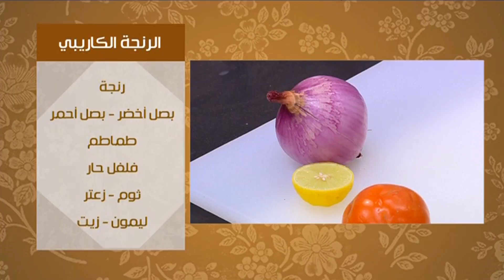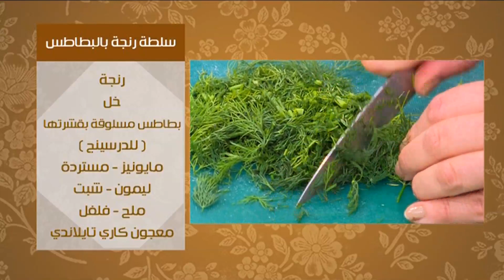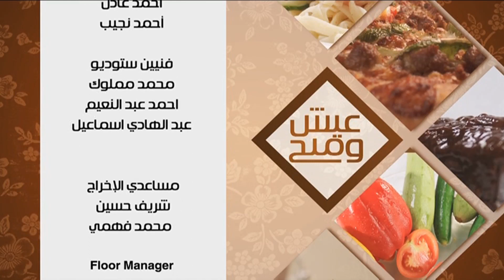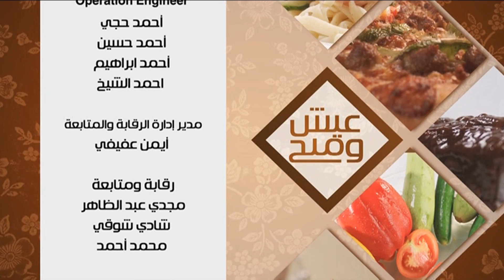الرنجة الكاريبي - باستا الرنجة - سلطة رنجة بالبطاطس | عيش وملح حلقة كاملة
طريقة عمل  الرنجة الكاريبي - باستا الرنجة - سلطة رنجة بالبطاطس   مع ماجي حبيب في عيش وملح
الوصفات كاملة